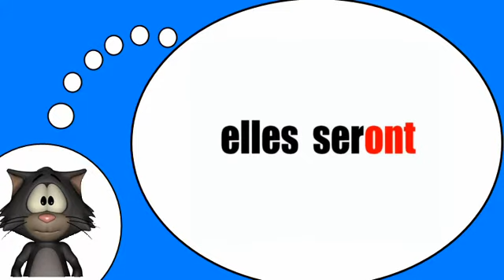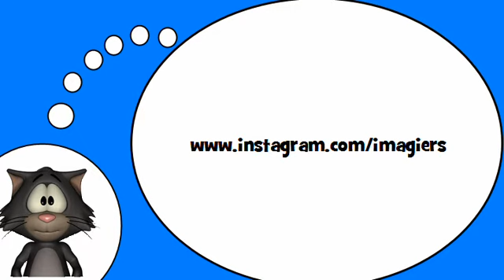一堂法语课 = 动词=是=将来时态